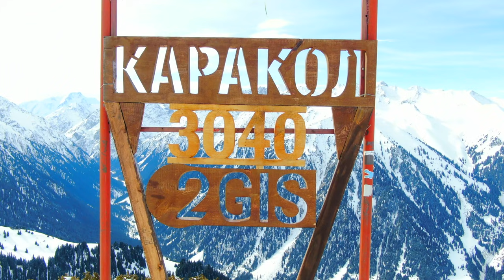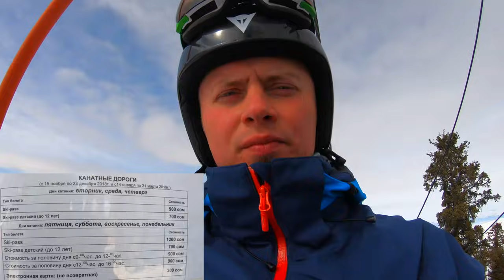Каракол 2019. Как добраться? Где остановиться? Цены. Канатные дороги и трассы.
В этом видео я расскажу о трех вариантах дороги до г. Каракол из Алматы, о ценах на горнолыжном курорте и цене на гостиницу. Расскажу об особенностях горнолыжных трасс

Снимал все с GoPro 7 и квадрокоптера DJI Mavic 2 zoom

Каракол. Кыргызская Швейцария | АЗИЯ 360°
Кыргызстан. Горнолыжная база Каракол. Отель "Каприз Каракол"
Каракол. Киргизия. Цены. Горнолыжный курорт (Алматы-Каракол)

Караколь Караколь2019